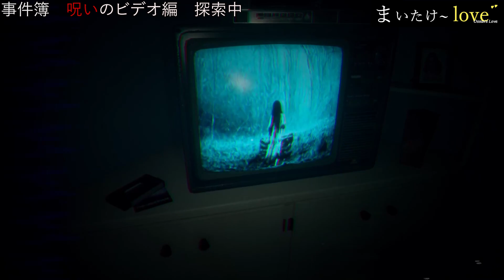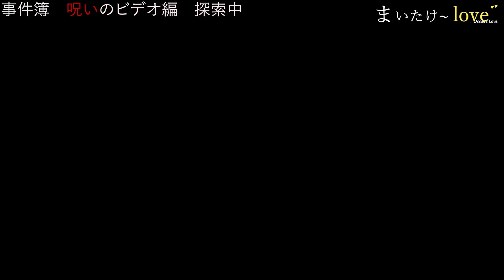本当にすみませんでした。。なんか拾いました。。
貞子こわすぎるやろｗｗｗｗｗｗｗｗｗｗｗｗｗｗｗｗｗｗｗｗｗｗｗｗｗｗ

︎ ↪︎🍄制作中？🍄

🍫赤色担当してるちょこらび🐇

[ちょこらびえんすすとあ]

⚠︎注意書き⚠︎

🍄枠内での迷惑行為、鳩などはやめてね